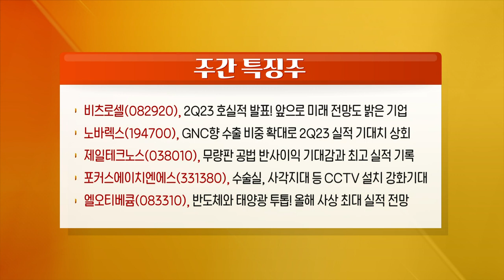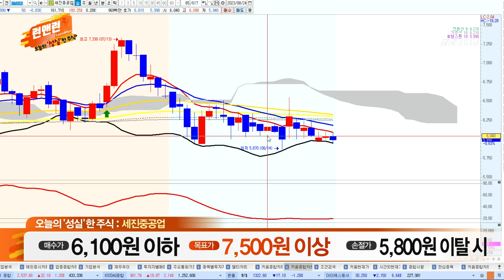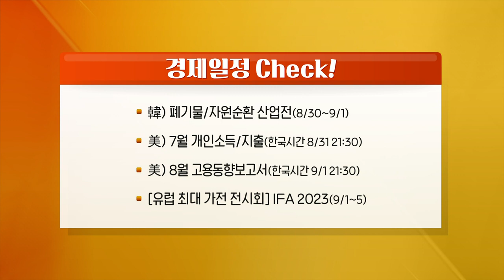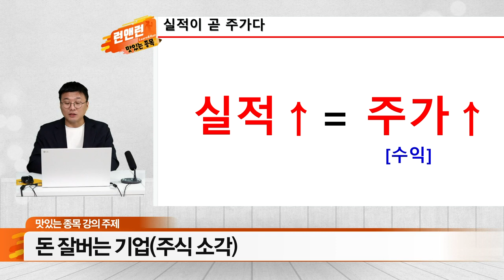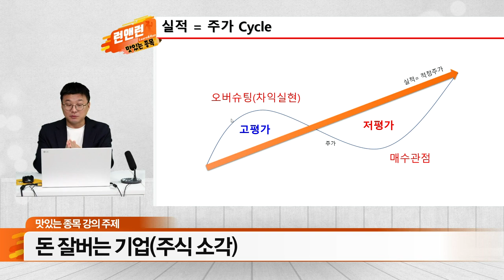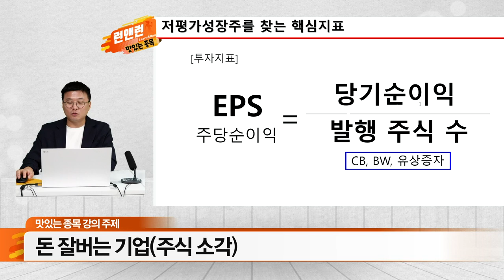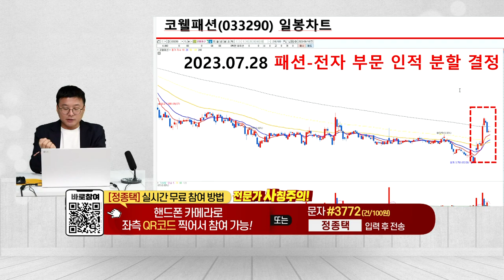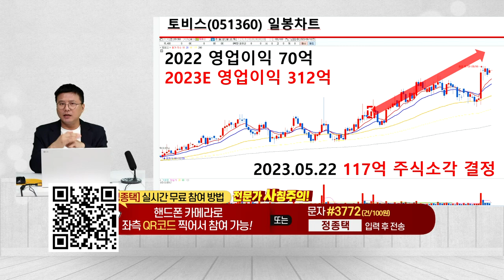베츠로셀, 노바렉스, 제일테크노스, 포커스에이치엔에스, 엘오티베큠_런앤런 시즌2 51회 (20230826)